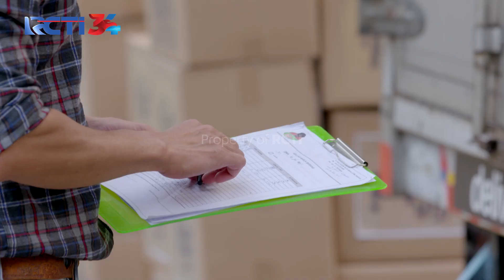CURHATAN RIDHO!! Ridho Ungkap Kesedihannya Ke Abah | MAHLIGAI UNTUK CINTA | Eps 30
Ridho harus sembunyi sembunyi saat ingin berbicara ke Abah dan Ridho akhirnya ungkapkan kesedihannya ke Abah.
Bagaimanakah kelanjutan kisahnya?